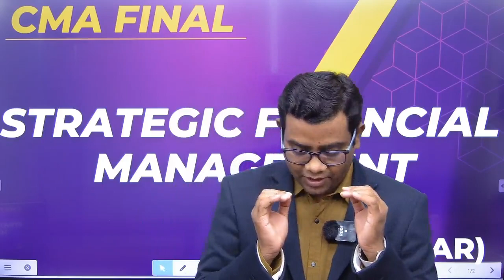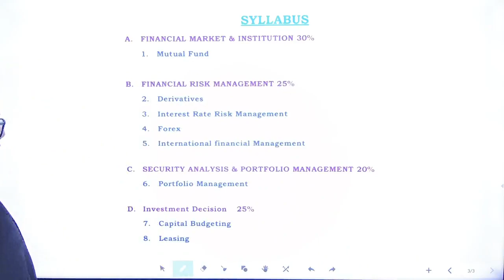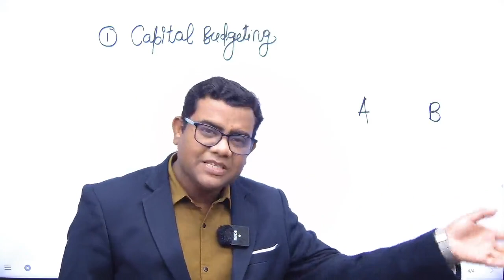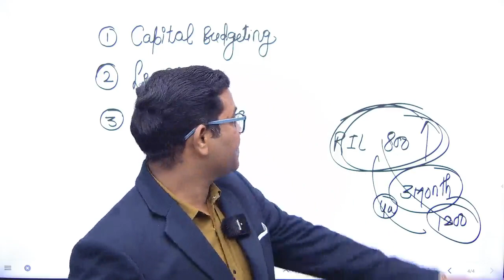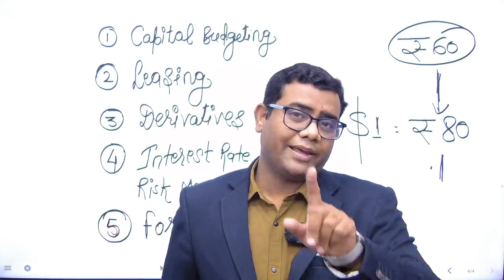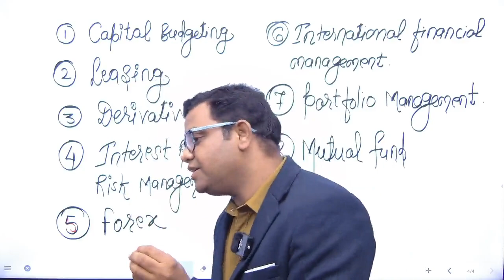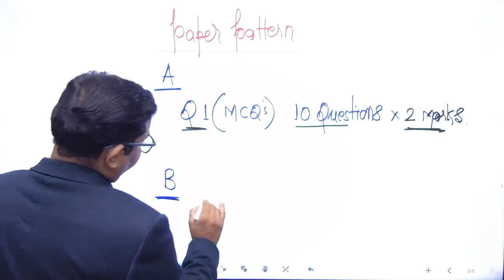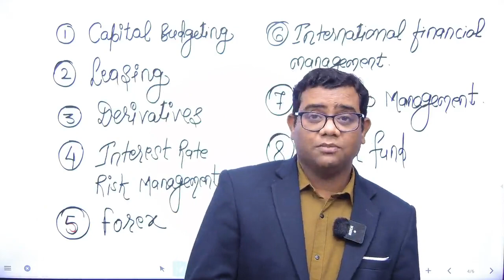CMA FINAL SFM DEMO LECTURE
FOR MOR INFORMATION
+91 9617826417